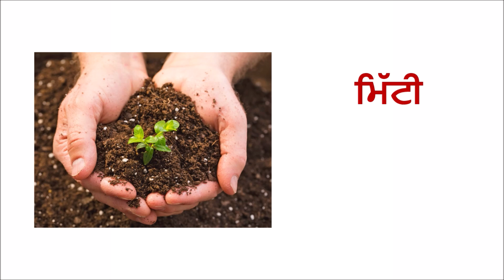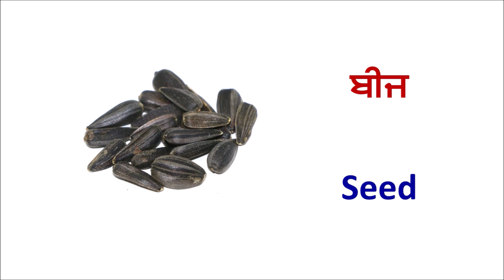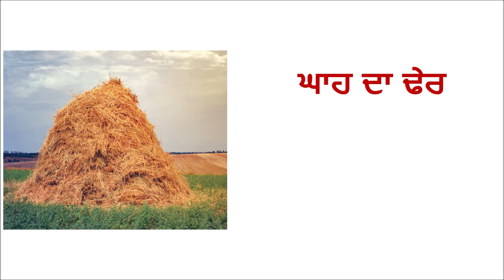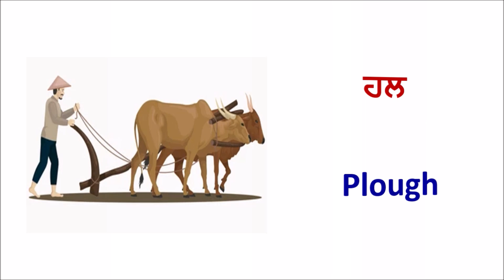Farming related Word Meanings || Agriculture vocabulary || Daily English Speaking Practice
Hello Guys,

If you want to know About  Farming related Word Meanings  watch this video till the end.

ALSO WATCH :-